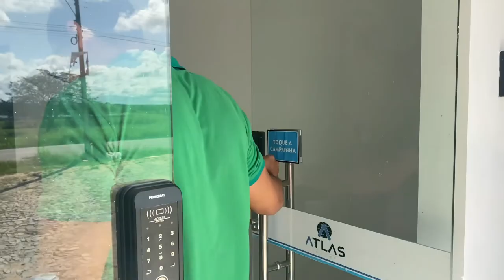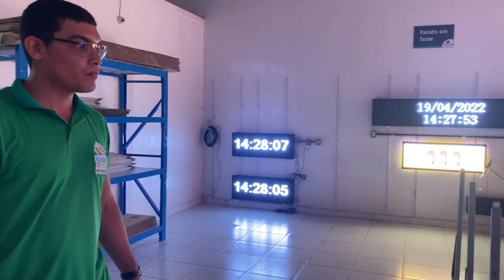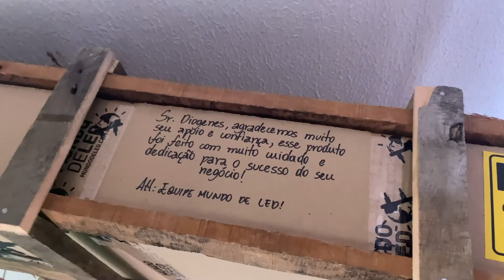Mundo de LED - Conheça um pouco da nossa empresa!